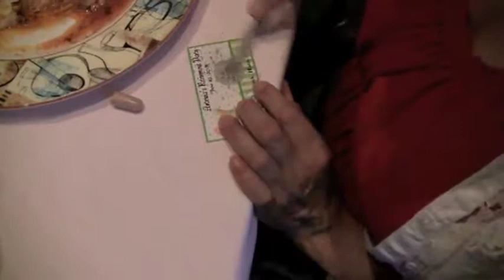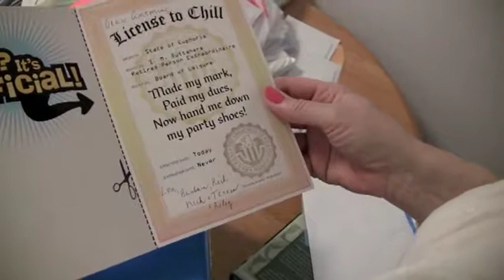Antonia Taylor - Retirement Get Together - 6/19/2010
Copyright: Walter Paul Bebirian
Volord Kingdom

An intimate family get together -